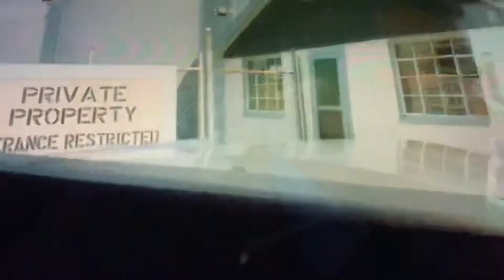WHAT “the STUFf” Part 4